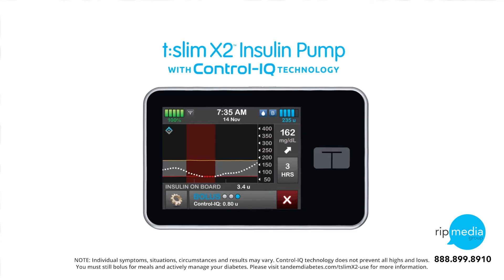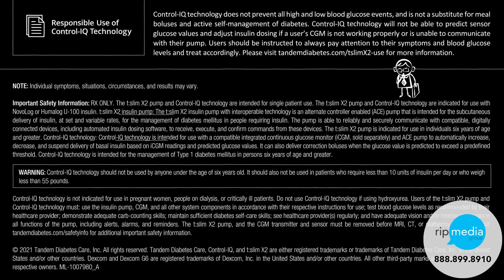The Smart Device That Gives Great Advice! Ep. 3 (Full Episode) | T-Slim X2 Pump by Tandem Diabetes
Smart Device That Gives Great Advice!

This video is part of a series we did for Tandem Diabetes. Tandem Diabetes asked Rip Media Group to produce a series of whiteboard animation episodes to introduce themselves, what makes them unique, and how they will improve children's lives. Their objective was to make a diabetes-related gadget more enjoyable and relatable for kids.

We began with episodes 1 and 3, creating seven unique videos ranging in length for their social media accounts and website. They wished to increase brand recognition and establish a positive corporate image by using these films.

Hey, Let’s speed your sales process together!

Here at Rip Media Group, We specialize in making complex products into simple & inspiring stories at every budget level.

SAAS, High Tech & BioTech particularly love how we understand digital transformation and create stories-that-sell in your customer’s journey.

♦️ 3D Animations
♦️ Motion Graphics
♦️ Live Action Commercials
♦️ Mixed Midea
♦️ Whiteboard Animations

Accelerate your selling process with video and visual content from Top of Funnel to Conversion to Loyalty.

Production Company: Rip Media Group
Client: Tandem Diabetes
Executive Producer: Maury Rogow
Creative Producer: Amanda Brewer